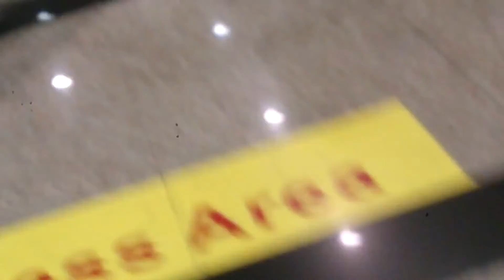141206 HKT48 桃園機場接機 指原莉乃、宮脇咲良、多田愛佳